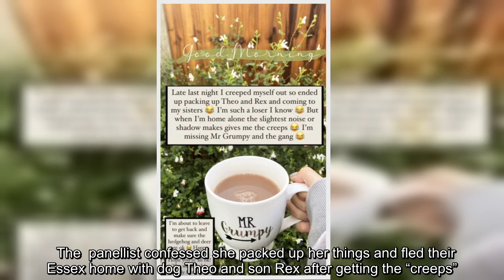Stacey Solomon abandons home in middle of night and packs up to stay with sister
Stacey Solomon abandoned her home she shares with boyfriend Joe Swash in the middle of the night last night and went to stay at her sister’s.    The  panellist confessed she packed up her things and fled their Essex home with dog Theo and son Rex after getting the “creeps”.   Stacey, 31, made a run for it after getting scared by the "slightest noise and shadow".  The mum-of-three took to her Instagram stories on Saturday to tell her 3.million followers of her terrifying ordeal the night before.  Stacey confessed she was simply too afraid to stay at the house on her own as her sons Zachary, 12, and Leighton, eight, as well as boyfriend Joe, 3, were  out.   She pictured the moment she had a cup of tea in her sister’s garden as she filled her fans in from the previous evening’s torment.  Explaining her reasoning for making the decision to leave, Stacey said: "Late last night I creeped myself out so ended up packing up Theo and Rex and coming to my sisters.“  "I'm such a loser I know,” sh ...